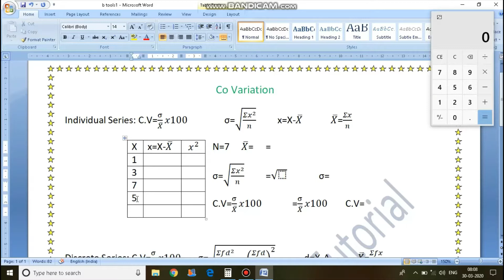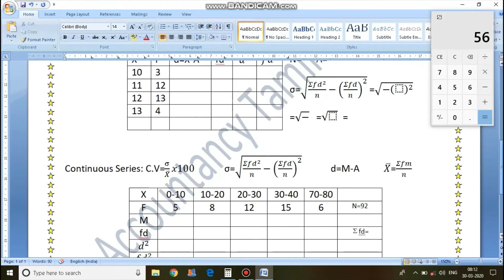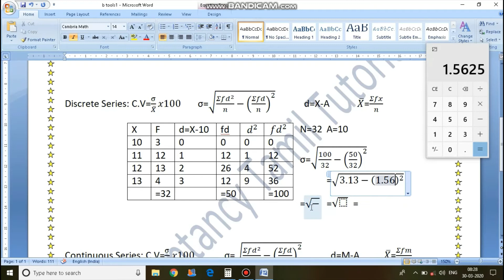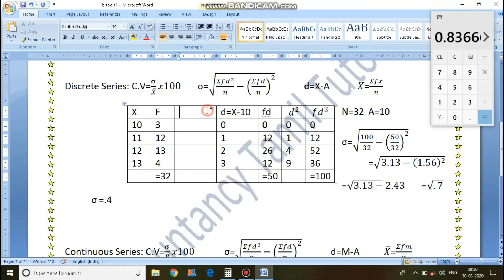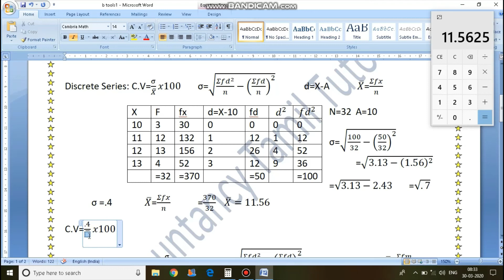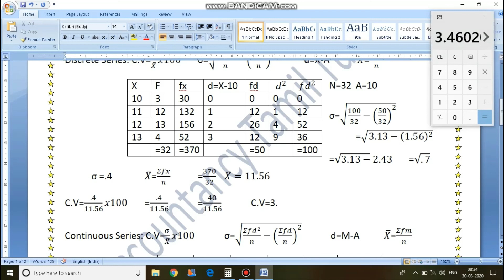Business Statistics | How to calculate coefficient of variation in tamil | individual series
how to calculate coefficient of variation in tamil part-1.
Business Statistics coefficient of variation in Tamil.